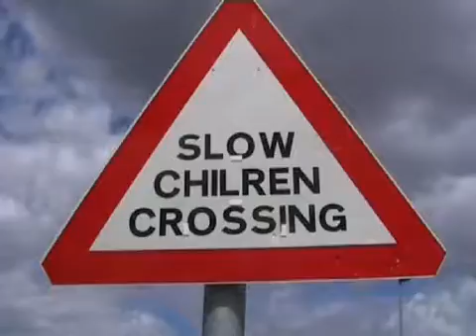Short Film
Had to make a short film for some stupid cunt bitch! she came in and was only here for like 5 days and she wanted us to make a film with in 2 days! so me and a friend just wacked this shit tigether. This about someone who has dies and now their fading away from the places that person used to go.